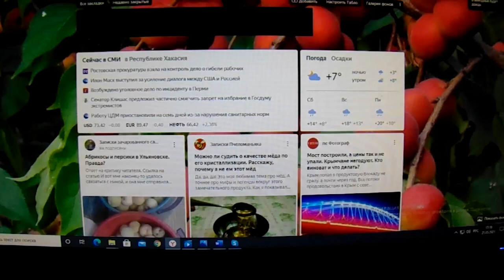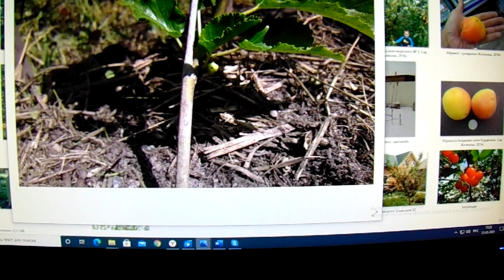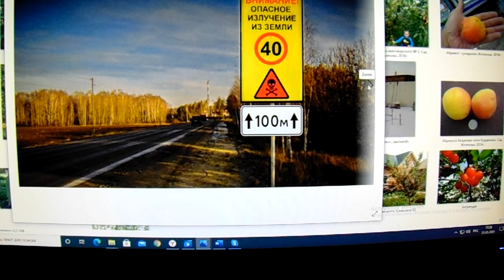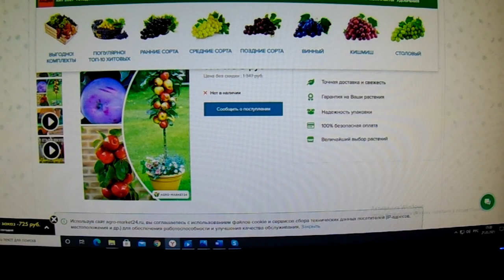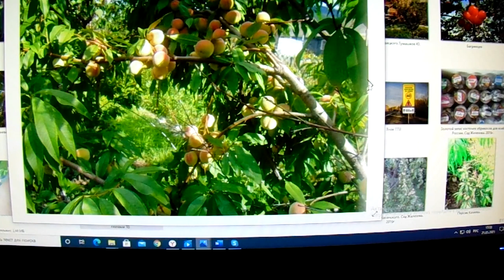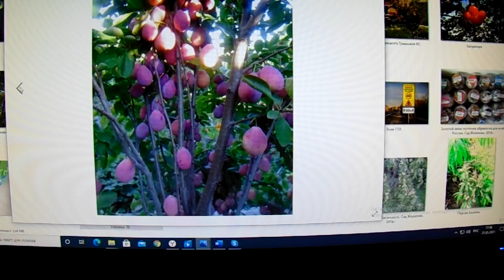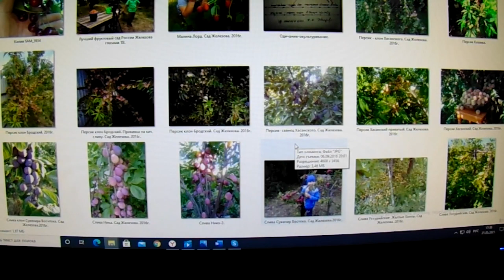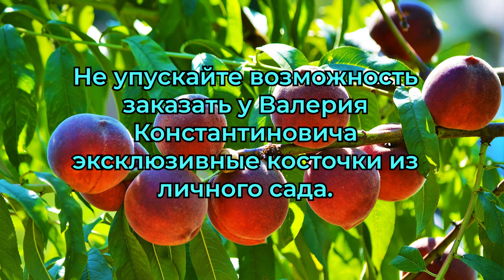Железов В.К. - Фильмы для садовой молодёжи из лучшего сада России. Серия 19.